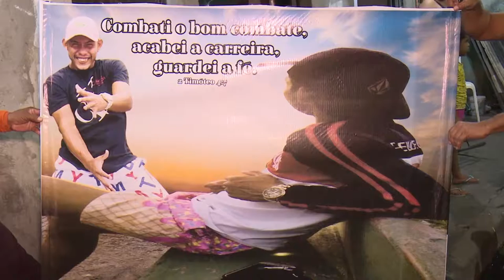Morre professor de zumba baleado em assalto.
O professor de zumba, baleado em um assalto, não resistiu aos ferimentos depois de dias internado. O homem baleado nas costas mesmo sem reagir ao assalto. A família pede justiça!